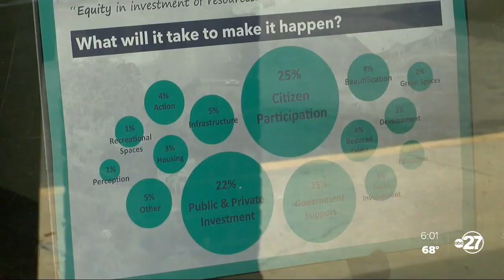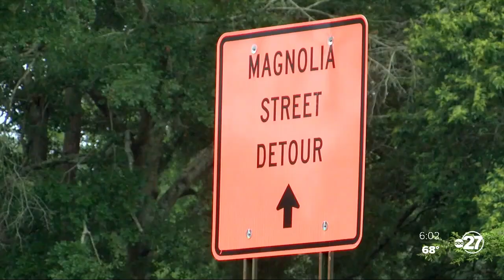City of Tallahassee adopts Southside Action Plan, community set to see more improvements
The city wants to create projects that the Southside community can see so they don't lose faith in the future.